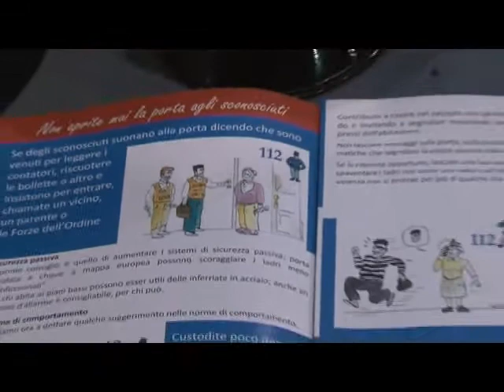LA POLIZIA DI STATO A IMPERIA INCONTRA GLI ANZIANI DELLA BOCCIOFILA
Nella giornata di ieri la Polizia di Stato ha incontrato gli anziani nella bocciofila del Circolo San Giacomo di Imperia. Un incontro testimone della vicinanza della Polizia ai cittadini più vulnerabili. A intervenire è stato Raimondo Martorano, dirigente della Squadra volante, che nei giorni aveva salvato la vita a una donna che voleva suicidarsi e soccorso un anziano che vagava di notte per le strade della città.